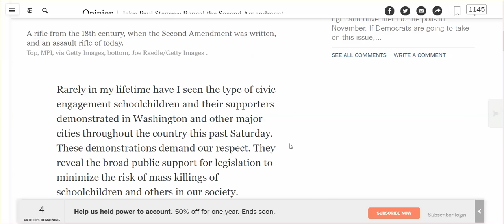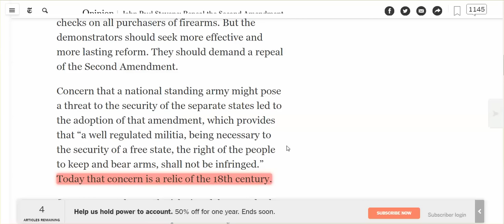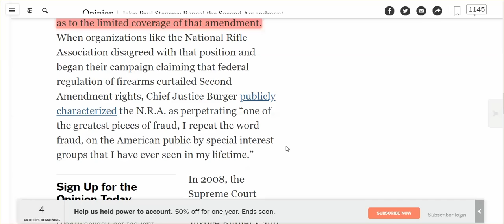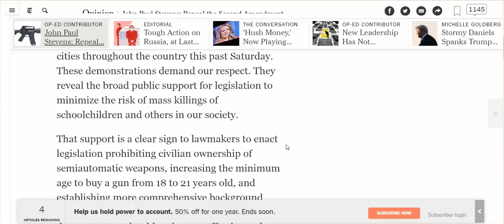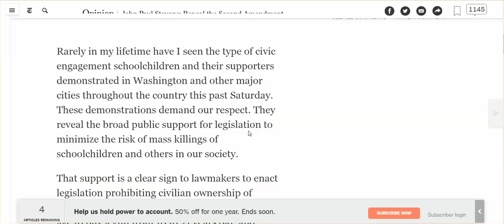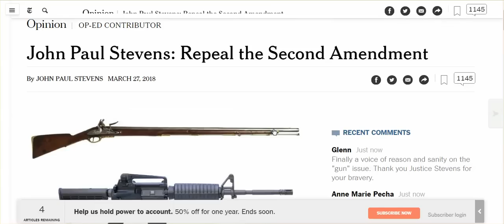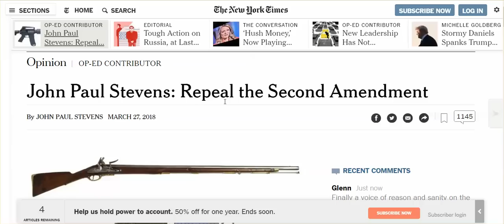Former Supreme Court Justices Call For Repeal Of 2nd Amendment -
I expect to get a lot of comments disagreeing with me, a lot may offended, some may unsubscribe.  It is not my intent to upset anyone, never has been. I see the manifestation of this nightmare we live differently than many of you.